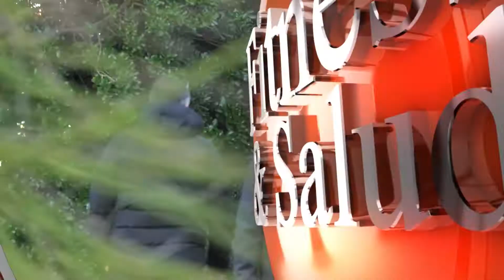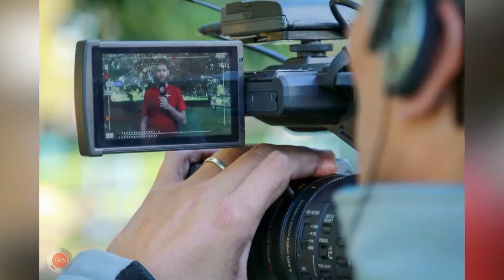F&S #119 - #423 | Pro Fit 10 - Julio Mercere - Parte II